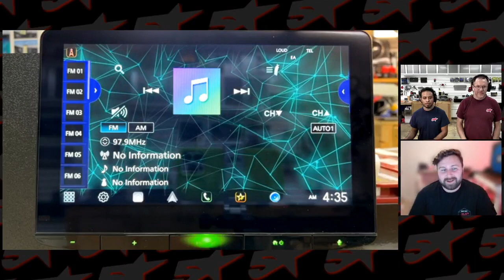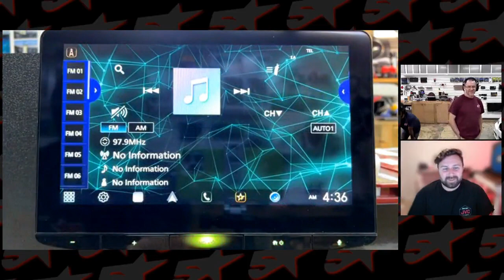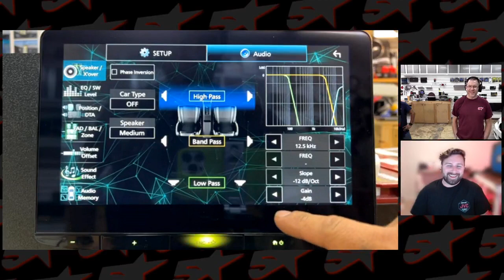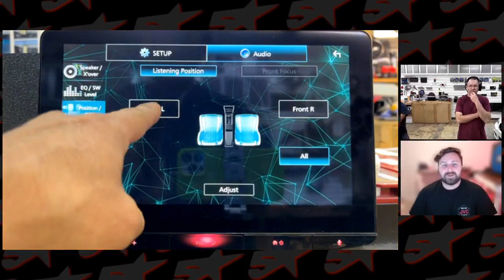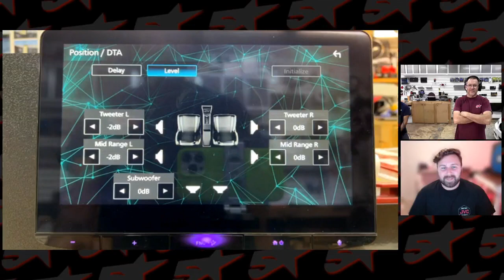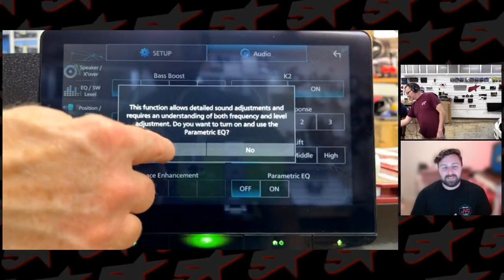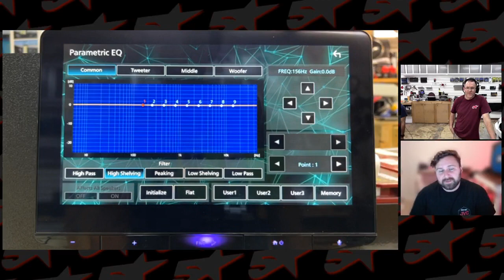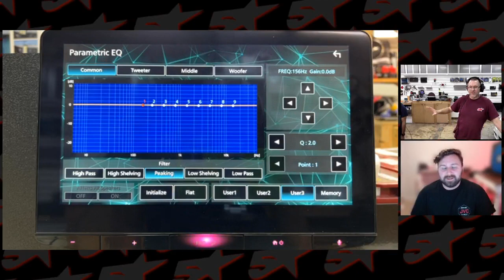12 Days @ 5 Star w/JVC - Learn About 3-Way Crossover Mode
In this video, Josh Bowen from JVC goes on the 5 Star Car Stereo show LIVE with Dean Beyett and Fernando Lopez. The show begins with their 12 days promo, then continues with an in-depth overview of 3-way crossover mode on the JVC KW-Z1000W.